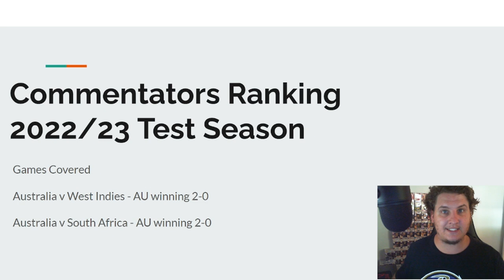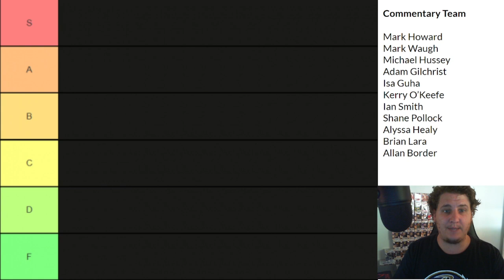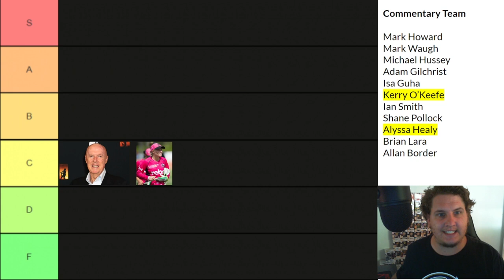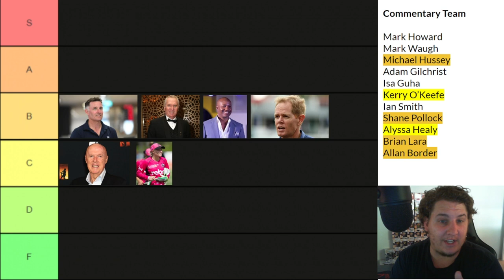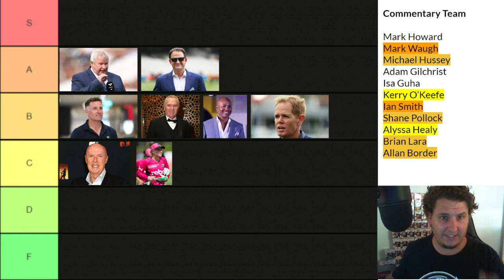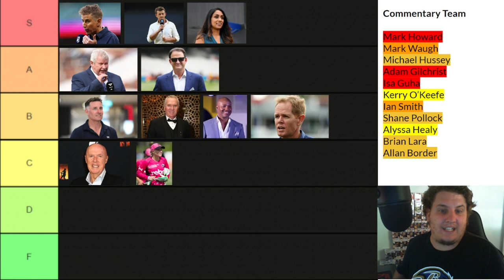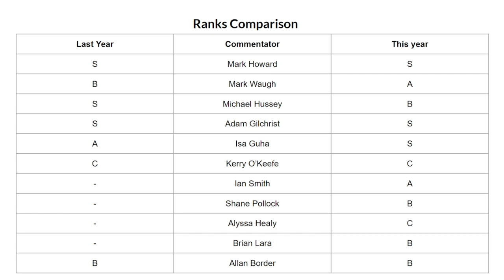Fox Cricket Commentary team ranking 2022/23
Went for something different this year and did this as more of a powerpoint presentation... What did you think of it?

Socials